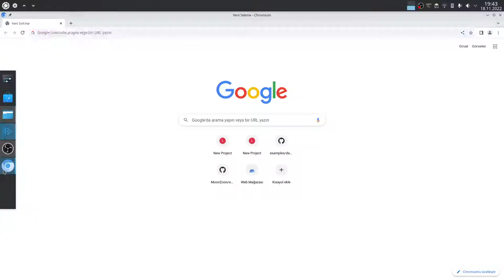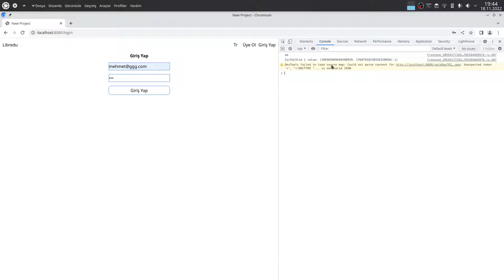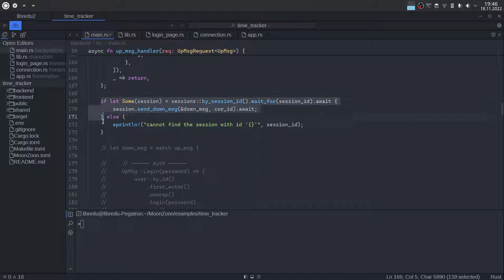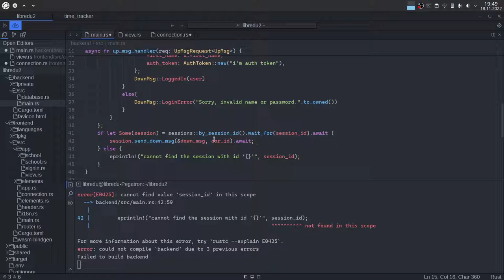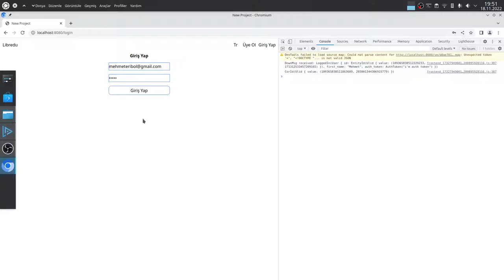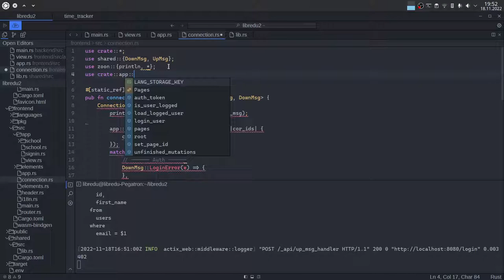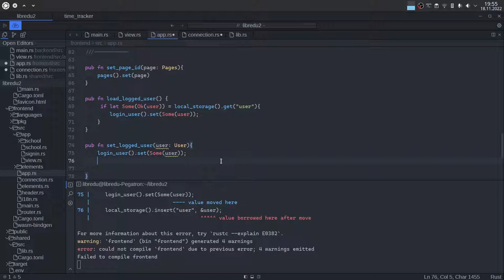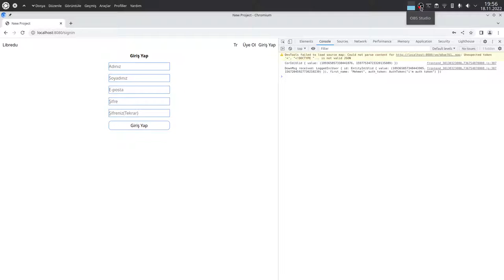Rust ile Full Stack Webassembly Yazıyoruz - Backend 4